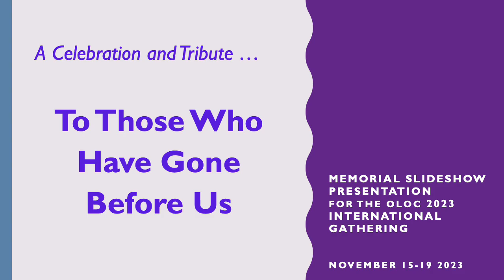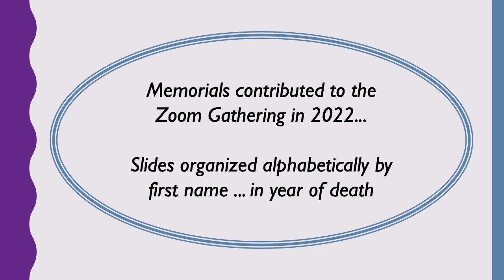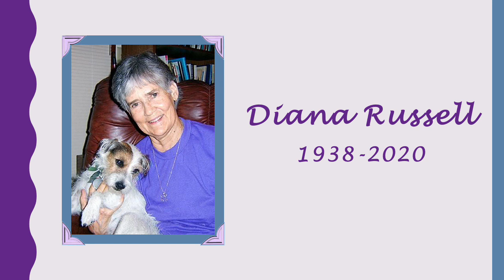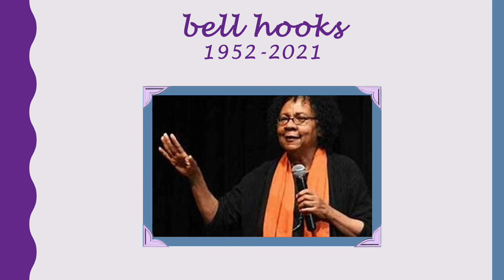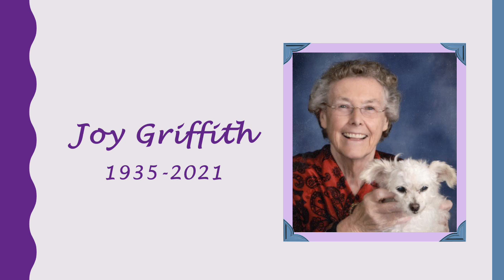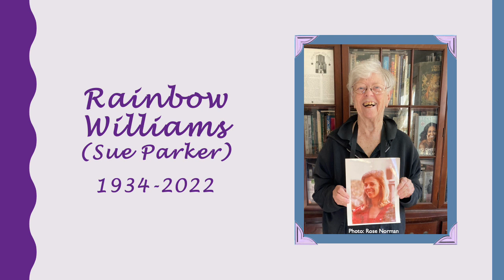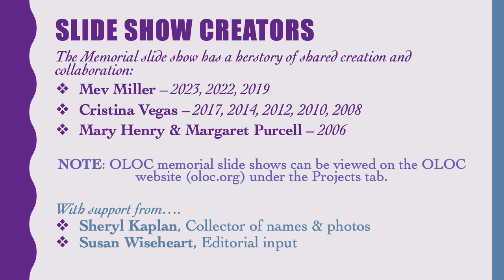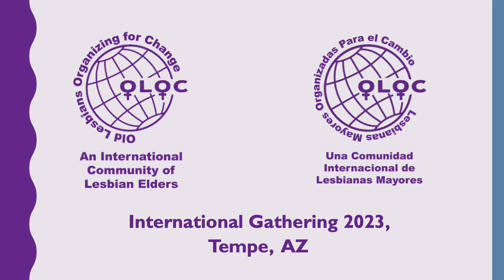OLOC Memorial Slide Show - 2023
Created by Mev Miller for the OLOC 2023 International Gathering in Tempe, AZ. This slideshow includes suggestions/notices provided since the Gathering in 2019. It also includes a nod to Alix Dobkin who, in previous Gatherings, would introduce the Memorial presentations by singing Bright Morning Star.

You can memorialize your Old Lesbian friends and mentors who have died. We may have missed someone or have incomplete information or no photo. If you can help with any of these things, please let us know at . We especially need the years of birth and death, and the most recent photo available. Thank you.